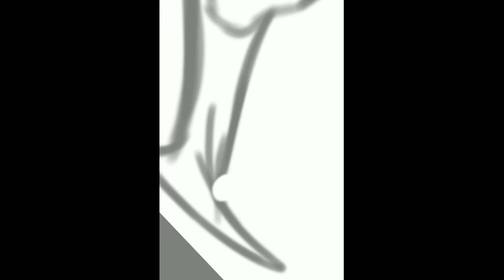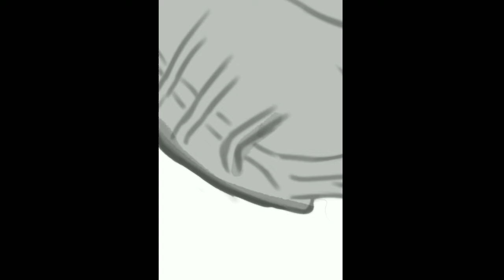Alienoid | Digital Art (OC) | How to use Autodesk Sketchbook Android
Thought I'd draw something unusual to our earthly realm. I guess you can say I drew something out of this world.
...ok, I'll leave.

🕑Time: 3+
Phone app: Sketchbook by Autodesk

Outro: JPB - High

A little about what do: I speedpaint digital portraits and digital fan art, a well as experiment with new art styles. Digital art (along with traditional art) is my forte, but I also sculpt. There's a low chance you'll see that content tho, bcuz I don't have a decent camera. So you'll mostly just see speedpaint digital portraits and digital fan art, an art time lapse of a lot of my work, celebrity portraits, digital portraits of people I find on Instagram, and occasional animations. (Y'all know I'm doing this for the keywords. 😅)